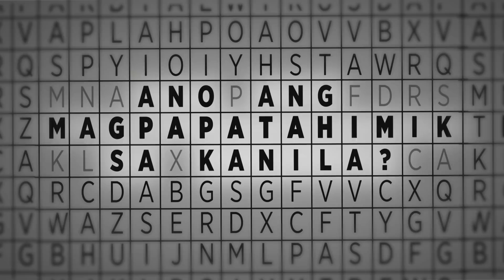The Good Son November 13, 2017 Teaser